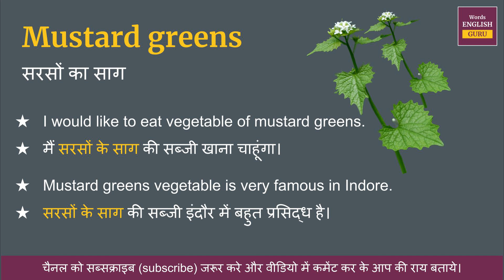Mustard greens meaning in Hindi | Mustard greens ka matlab kya hota hai | Mustard greens means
Mustard greens meaning in Hindi | Mustard greens ka matlab kya hota hai | Mustard greens means and hindi word

Mustard greens ka hindi me arth hota hai  - सरसों का साग

इस video me aap Mustard greens kya hota hai,  इसका matlab samjhenge, Mustard greens ko english me kaise pronunciation karte hai aur Mustard greens ko bolne ka sahi tarika kya hai ye bhi dekhenge.

aur saath mein Mustard greens ke do example dekar samjhya gya hai jisse aap isko aur aachhe se learn sakte hai.

Covered Topics -
01. Mustard greens ka hindi kya hota hai
02. Mustard greens ka hindi word
03. Mustard greens ka hindi mein matlab kya hota hai
04. Mustard greens meaning in hindi
05. Mustard greens ka matlab kya hota hai
06. Mustard greens ka hindi meaning
07. Mustard greens ka hindi matlab
08. Mustard greens ka arth kya hota hai
09. Mustard greens hindi meaning
10. What is hindi meaning of Mustard greens
11. How to pronunciation of Mustard greens
12. Mustard greens ka hindi arth kya hota hai
13. Mustard greens ki definition kya hoti hai
14. Hindi meaning of Mustard greens
15. Mustard greens kya hota hai
16. Mustard greens meaning